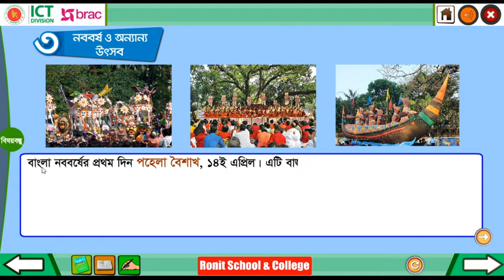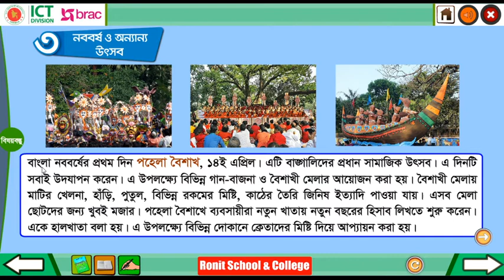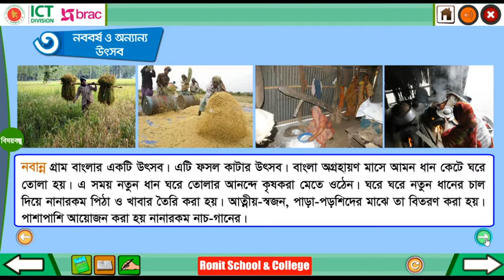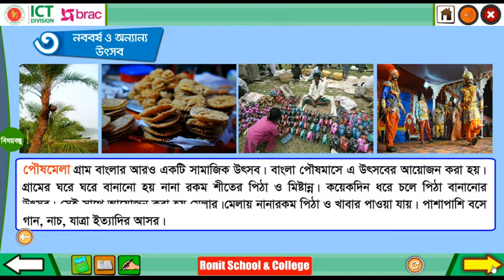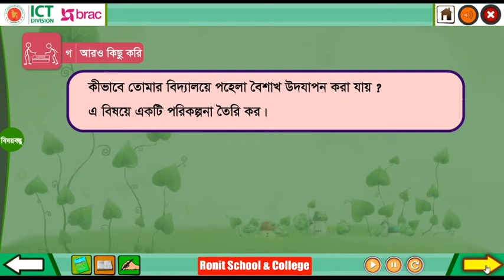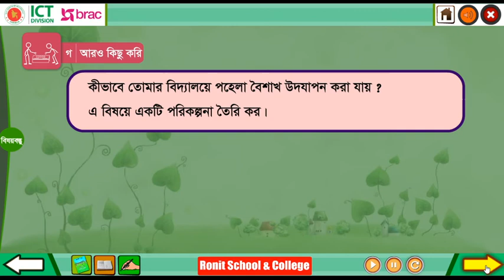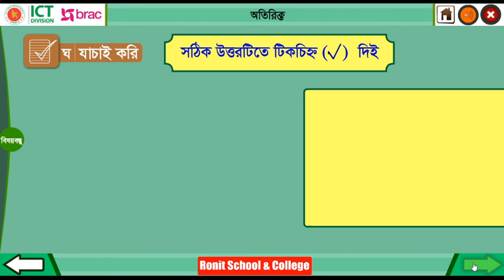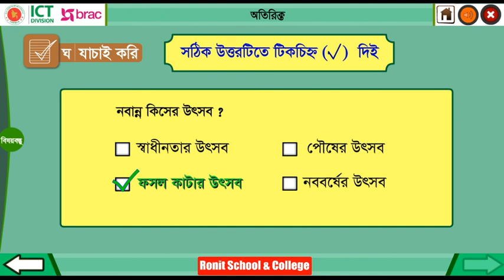Class 3 BGS Chapter-11 Part-3 ।। তৃতীয় শ্রেণি বাংলাদেশ ও বিশ্বপরিচয় অধ্যায়-১১ পাঠ-৩